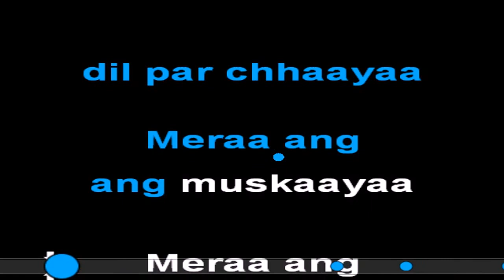Jaanay Na Nazar Vdo Karaoke By Shahid Kamal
This is another video karaoke of indian super hit song By

kamaltracks (shahid kamal)

SONG:JAANAY NA NAZAR
SINGER:MUKAISH AND LATA JI
FILM:BARSAT

If you like our demos and wants to purchase our video

Thanx